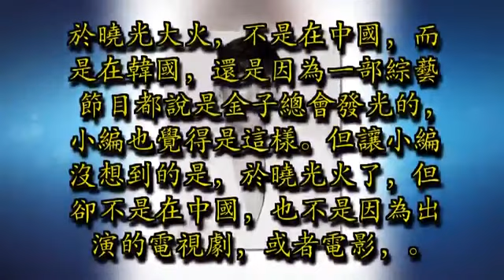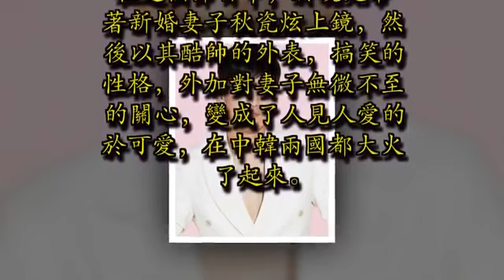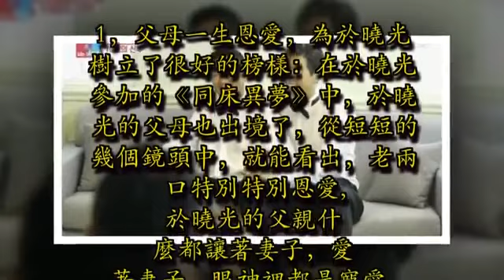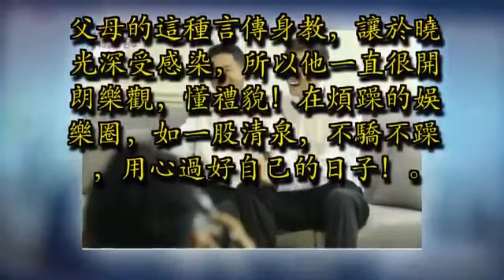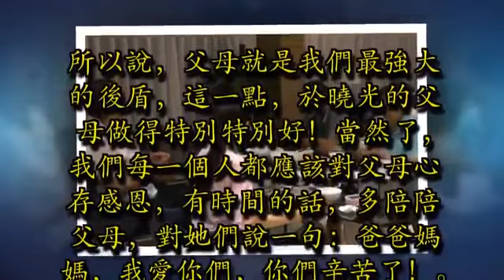從默默無聞到人見人愛，於曉光最應該感謝的人，卻不是妻子秋瓷炫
提起於曉光，不知道大家對這個男明星了解多少。小編對他其實了解不多，看過他演的電視劇《二叔》，當時只覺得這個人很硬朗，給人一種很正的感覺，而演的角色差不多也是這種。或許正因為這吧，於曉光雖然有演技，有實力，但卻一直沒有像想像中那樣大火起來.

於曉光大火，不是在中國，而是在韓國，還是因為一部綜藝節目都說是金子總會發光的，小編也覺得是這樣。但讓小編沒想到的是，於曉光火了，但卻不是在中國，也不是因為出演的電視劇，或者電影，而是因為在韓國參加了一檔叫《同床異夢》的綜藝節目。在這個節目中，於曉光帶著新婚妻子秋瓷炫上鏡，然後以其酷帥的外表，搞笑的性格，外加對妻子無微不至的關心，變成了人見人愛的於可愛，在中韓兩國都大火了起來。

所以，很多新聞上說，於曉光娶到秋瓷炫，真的是賺了！秋瓷炫不僅長得美，性格好，而且還旺夫，將原本在國內默默無聞的於曉光，帶到了一線男星的位置上，所以大家說於曉光真的應該好好謝謝自己的妻子，謝謝秋瓷炫！

從默默無